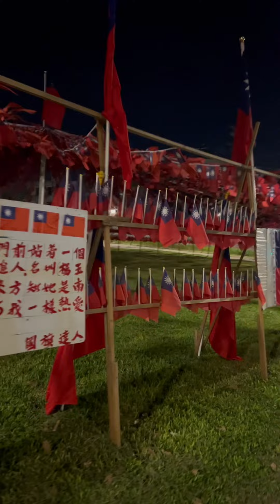中壢龍岡國旗屋升旗典禮場地搶先看_這裡可能不是國旗最多的地方，但一定是國旗密度最高的地方，愛國心最濃的地方，升旗時間： 10月10號早上10點，龍岡圓環旁小公園